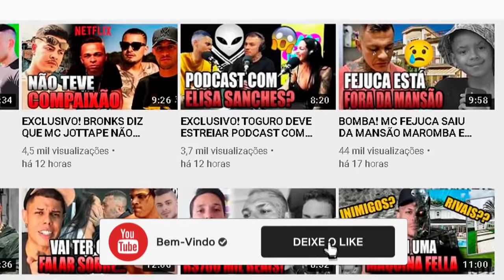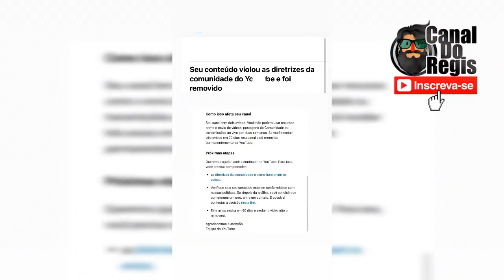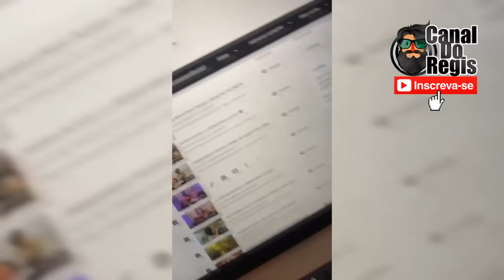BOMBA! TOGURO APAGA 250 VIDEOS DO CANAL EM BUSCA DO SHAPE INEXPLICÁVEL E PERDE 80 MILHÕES DE VIEWS!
Pois é galera O TOGURO DA MANSÃO MAROMBA TOMOU UM BAN NO EM BUSCA DO SHAPE INEXPLICÁVEL e pode perder o canal!
Ele apagou hoje mais de 250 vídeos do canal e pode perder mais de 80 milhões de visualizações!